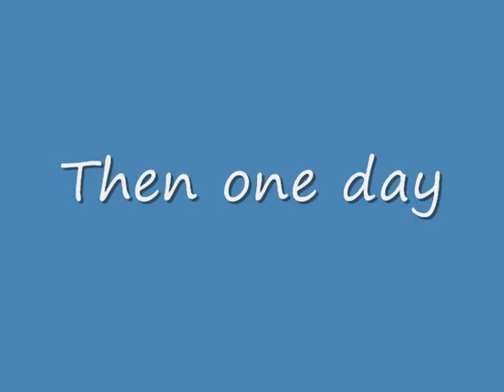Wild One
The newest Dance craze Everyone will be doing